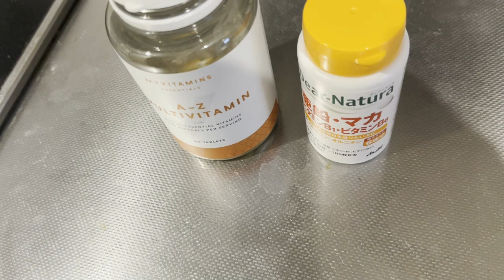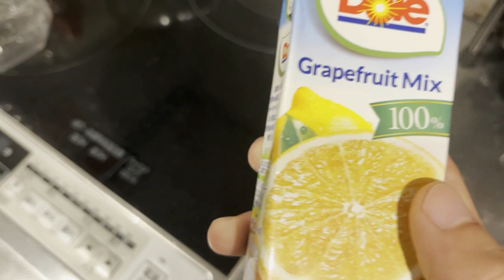【Vlog】大学院生の減量期ルーティーン(無予定編）BBJ日本大会まで45日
大学院生は孤独な戦いです。